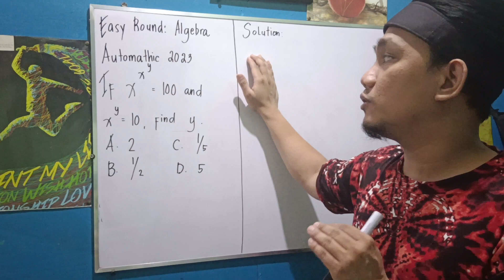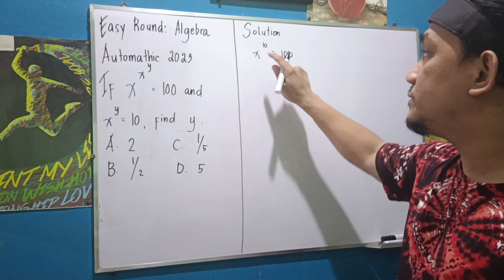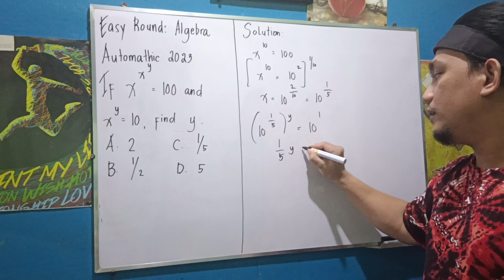Algebra: Automathic 2023 Easy Round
If x^(x^y) = 100 and x^y = 10, find the value of y.